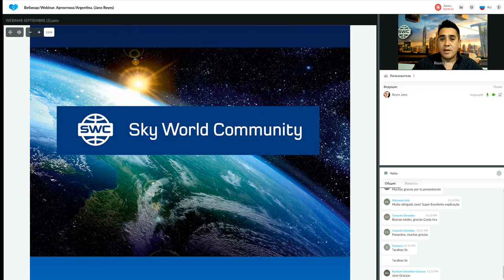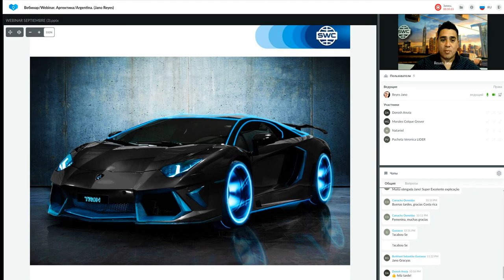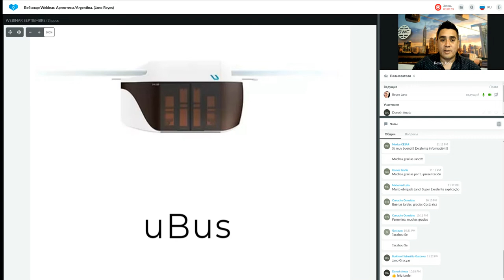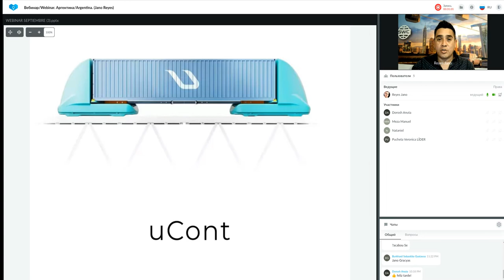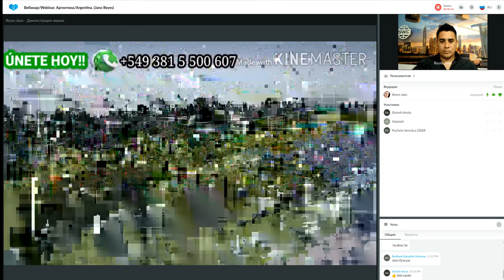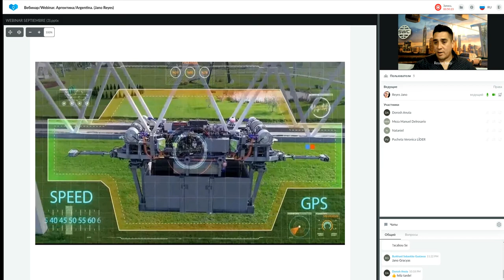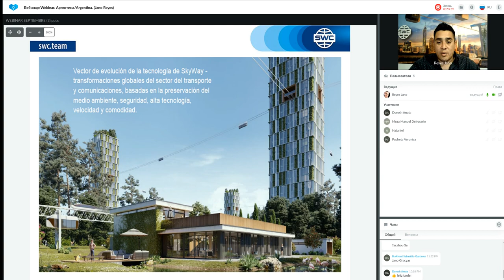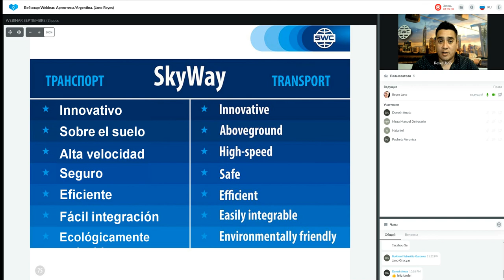Presentación de tecnología.13.09.2022. Representado por: Jano Reyes.